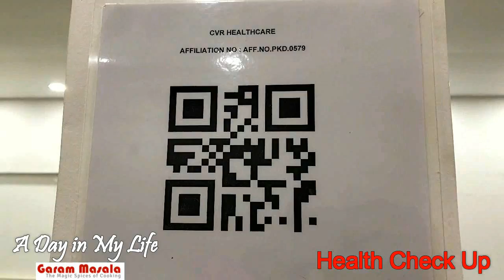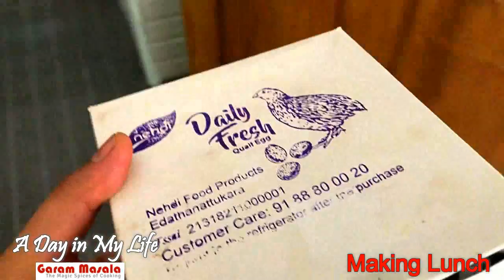A Day in My Life ചില കൊച്ചു വിശേഷങ്ങൾ Vlog, Health Check up at CVR Health Care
This is one of my Life Style vlog ''A Day in My Life ചില കൊച്ചു വിശേഷങ്ങൾ''. This vlog include Health Check up at CVR Health Care (first fully equipped multy  speciality lab in Mannarkkad), along with my daily cooking and few moments with guest.
4. കുക്കറിൽ നല്ല മട്ട അരി ചോറ് എങ്ങനെ ഉണ്ടാക്കാം How to cook Parboiled Rice in Pressure Cooker